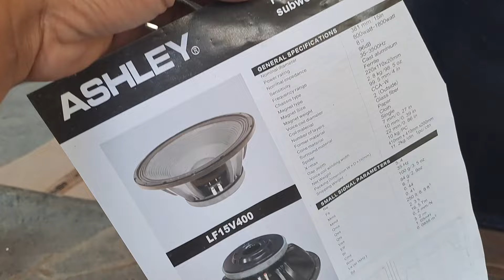ASHLEY LF 15V 400 || subwoofer ekonomis rasa 18" || lihat cek sound ini 📢‼️